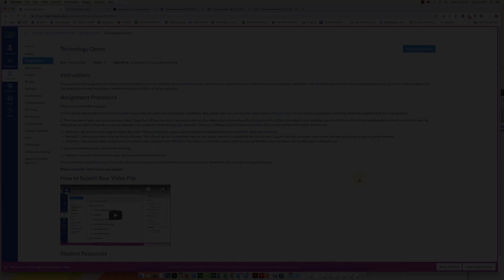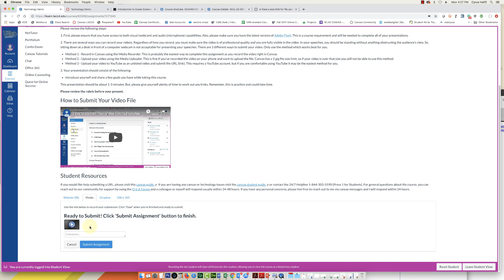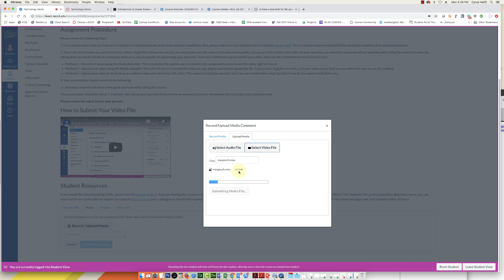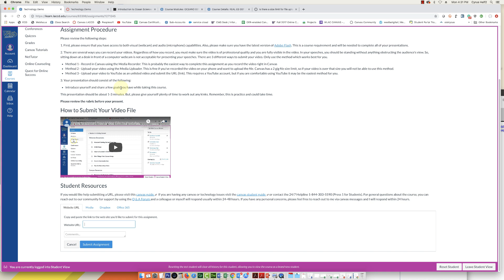Using the Media Recorder/Uploader tool in Canvas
How to submit your video assignment in Canvas using the Media Recorder/Uploader tool.